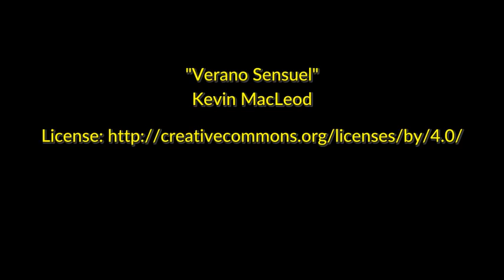Verano Sensual by Kevin MacLeod [World Music]